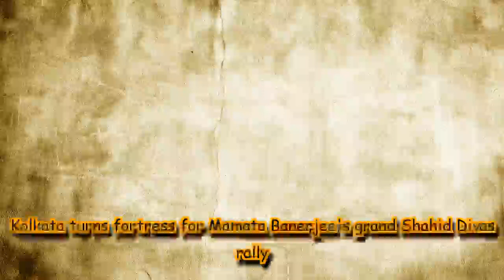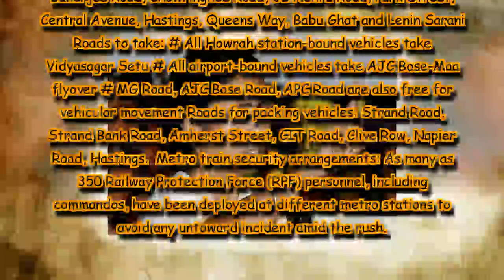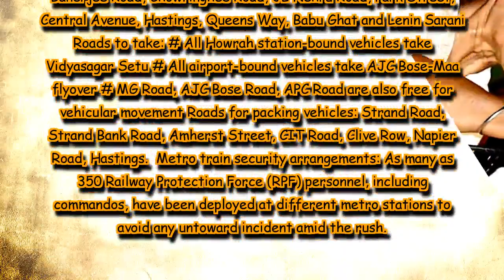Kolkata turns fortress for Mamata Banerjee's grand Shahid Divas rally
West Bengal Chief Minister Mamata Banerjee-led Trinamool Congress is slated to hold Shahid Divas rally at Esplanade on Saturday.